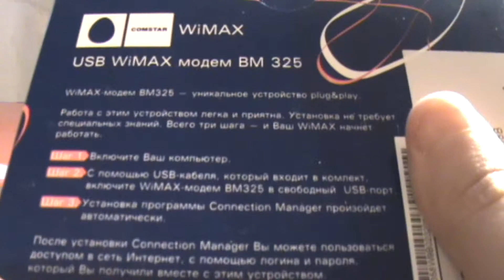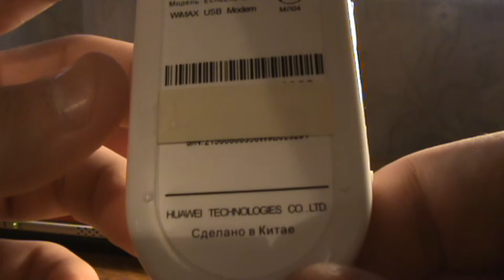Комстар/Comstar WiMax USB-модем ВМ325